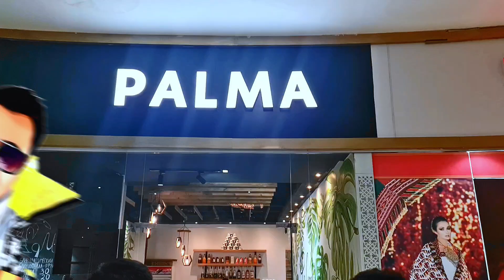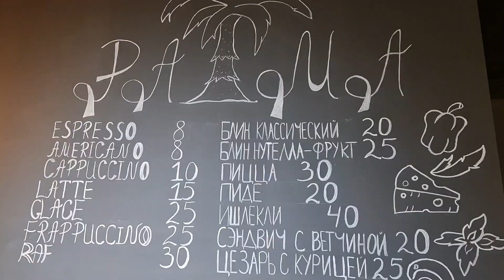Boş baý. Turkmen prikol 2023 akmyrat